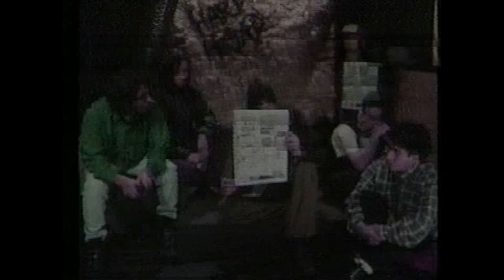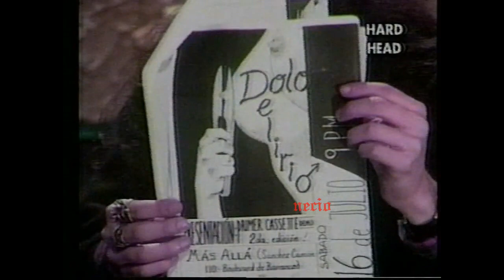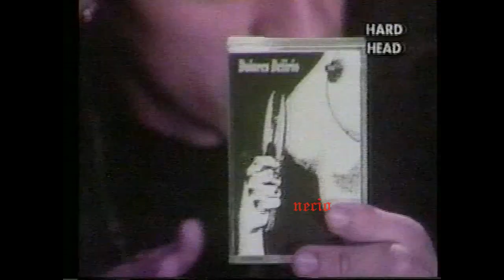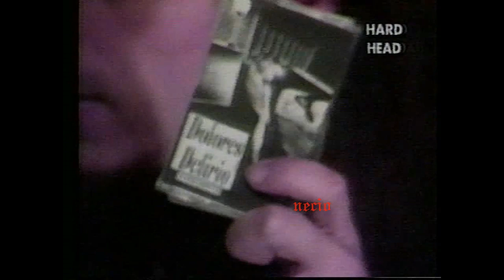DOLORES DELIRIO - Biz Pix, 1995.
"A fines de abril de 1994, Dolores Delirio debuta en concierto, obteniendo una respuesta bastante auspiciosa de parte del público. Según recuerda Josué: "En ese entonces no había un grupo que hiciera música de tendencia dark. En el concierto éramos el único grupo con esa característica, los demás hacían ska, hardcore o punk, y medio como que los "oscuritos" que estaban por ahí, escondidos entre las sombras, salieron a la luz y se pusieron a tonear".

Por aquel entonces el grupo tenía apenas tres semanas de haberse formado con el ingreso de Ricardo, y en ese mismo lapso llegaron a componer "Carmen" y "Vértigo". "Viento satélite" era un tema que Jeffrey había compuesto durante su paso por Cardenales y jugó un papel importantísimo para que se formara el grupo, pues durante una llamada de Jeffrey a Josué, para animarlo a formar la banda, le hizo escuchar un demo casero con la melodía de la canción y eso lo convenció.

Luego de su primera presentación, el grupo siguió tocando en uno que otro concierto, y en el interín grabaron su primer demo (en la casa de un pata de El Agustino que alquilaba equipos para fiestas) con el objeto de tener un material para mostrar a los dueños de los locales cómo sonaba el grupo. Una vez listo el demo, se lo hicieron escuchar a algunos amigos, y no faltó quien les sugiriera sacarlo a la venta. Es así como aparece el ya célebre "casete de la teta", del cual llegaron a vender más de setecientas copias.

A raíz de la aparición del demo, Dolores hizo un par de conciertos, lo cual parece haber resultado muy positivo como estrategia, pues luego de la presentación en el Más Allá, de Barranco, comenzaron a tocar mucho más seguido.

En noviembre de 1994 se presentan en el Auditorio de Artes de la PUCP y poco después sacaron una maqueta de dicho concierto. No obstante, el grupo considera hasta hoy al Condorock, de diciembre de ese año, como uno de sus mejores conciertos. Recuerda José: "En ese concierto se vio plasmado todo el trabajo que habíamos hecho durante el año, y vimos a la gente que respondía, coreando, pogueando, matándose". Dicho concierto produce una nueva maqueta, que sería la última, pues ya tenían decidido empezar a grabar en estudio.

Iniciaron 1995 con diversas presentaciones en vivo y los preparativos para grabar un álbum de calidad profesional. Hacia junio, antes de aparecer en el Agustirock y aún sin saber con quién irían a sacar el álbum resultante, comenzaron a grabar en El Techo.

En un principio no tenían pensado visitar ningún sello, y creían que quizá lo podrían sacar por su cuenta. No obstante Jeffrey reconoce que "sí hubieron conversaciones con Pedro Cornejo desde que escuchó el demo y él trabajaba en Eureka, pero el grupo todavía no había decidido si lo sacaba o no con un sello".

Para comenzar a financiar la producción (que terminaría costando unos 1700 dólares) se metieron en una junta. Con la mitad de ese dinero, Jeffrey se compró una guitarra y la otra mitad fue destinada para la grabación. El hecho de no contar con todo el dinero desde el comienzo influyó para que demoraran, desde fines de junio hasta principios de octubre, con la grabación, masterización, y mezcla de lo que ahora es el 'Cero'. Y es que hubieron semanas en que grababan 6 u 8 horas, y luego otras en la que simplemente no tenían turno en la sala. Incluso hoy deben dinero, y eso que alguna vez, para pagar parte de la mezcla, tuvieron que hacer trabajos de carpintería en el estudio...

* Extracto de reporte de la revista Caleta #6, de marzo de 1996, en la que se declara a DD como el mejor grupo nacional en "lo mejor de 1995". (Esta edición también considera a Jeffrey y a José como mejor guitarrista y bajista del año, respectivamente).

Aquí, DD durante su primer año de formación en la discoteca Biz Pix, de Miraflores, en febrero de 1995 (mes en el que editan su 2da maqueta, la del show en la PUCP). Interpretan las canciones: "A cualquier lugar", "Tratando de escapar" (cover de Lima 13), "Ya no existes" (cover de Voz Propia), "Héroe de leyenda" (cover de Héroes del Silencio), "Carmen" (con la performance de Berenice Escalante) y "Aprendizaje".

Antes, a manera de introducción, un extracto de la entrevista a la banda realizada por Gerardo en su programa Hard Head, en agosto de 1995 (Hard Head salió al aire en febrero de ese año); época en la que estaban culminando las grabaciones de lo que luego sería 'Cero', su primer CD oficial.

Ricardo Breneissen, voz
Jeffrey Parra, guitarra
Josué Vásquez, batería
José Iñoñan, bajo

** Melgarejo's Files. ♥
*** Pic by... Archivo Rock en Rojo y Blanco.
Gracias tbn a Fidel Caleta, a Josué y a Ricardo, por la asistencia.